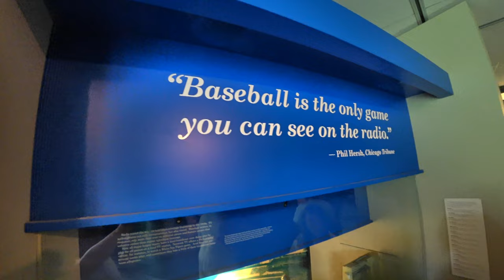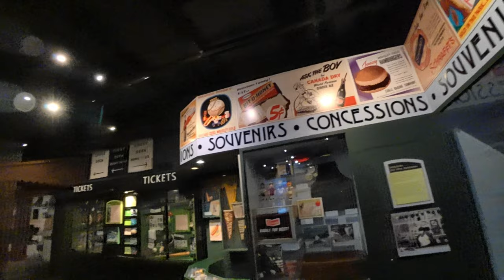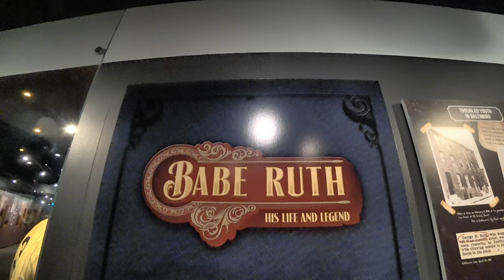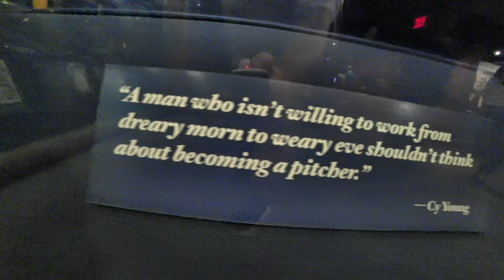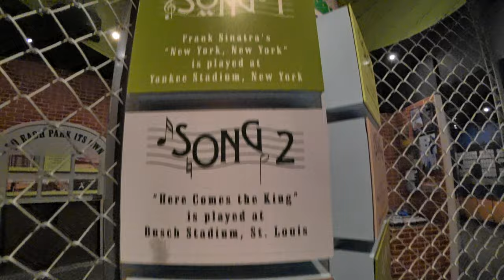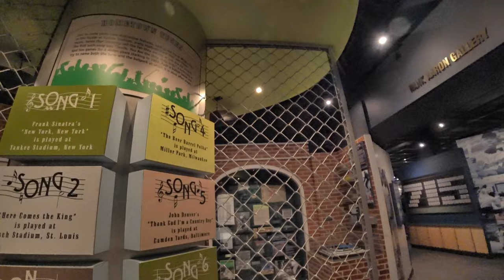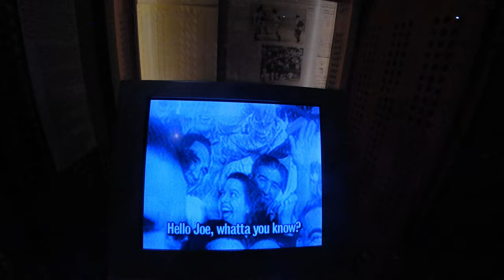My tour of Baseball Glory at the National Baseball Hall Of Fame!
I have been wanting to go to the Baseball Hall of Fame for years. I finally had the opportunity to trek 4 hours up north to Cooperstown, NY. The destination for baseball glory is The National Baseball Hall of Fame!

I loved seeing the history of baseball right in front of my eyes. The artifacts were awesome. Of course, I was most interested in the New York Yankees presence.